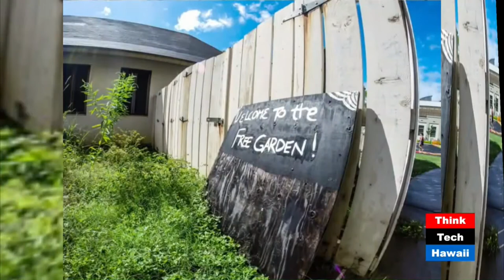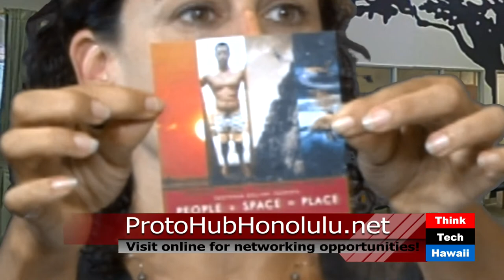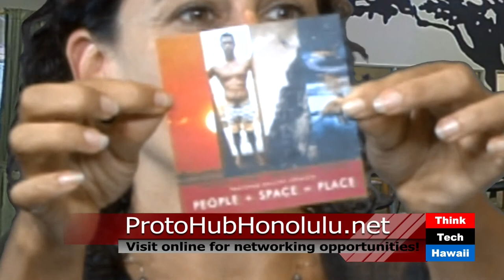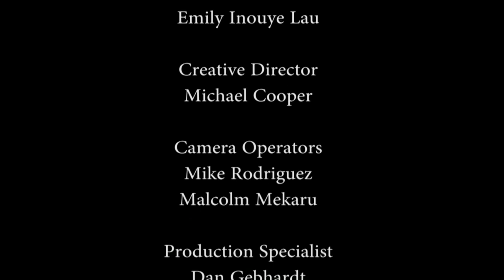The State of Our Ocean with Evelyn Wight, Liberty Peralta and Sam Gon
Hosts Shanah Trevenna and George Yarbrough speaks with Evelyn Wight (Senior Communications Manager, Nature Conservatory of Hawaii) and Liberty Peralta (Director of Communications, PBS Hawaii) about the upcoming PBS/Nature Conservatory documentary, Earth: A New Wild (Oceans).